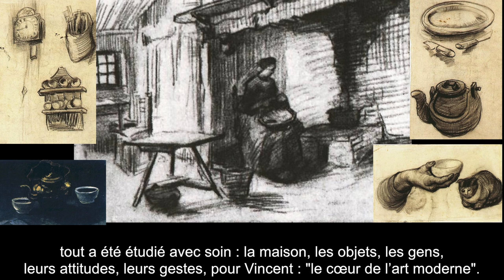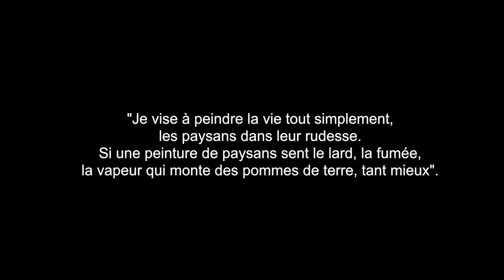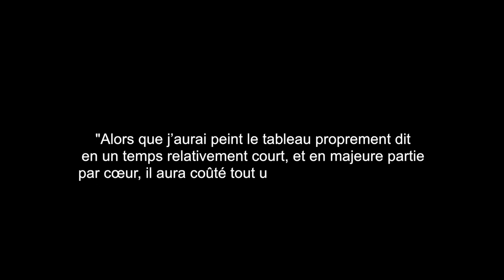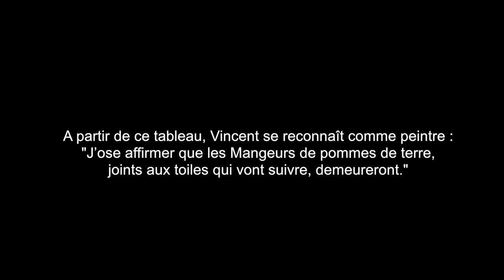Vincent van Gogh, Les Mangeurs de pommes de terre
Analyse des "Mangeurs de pommes de terre" de Van Gogh